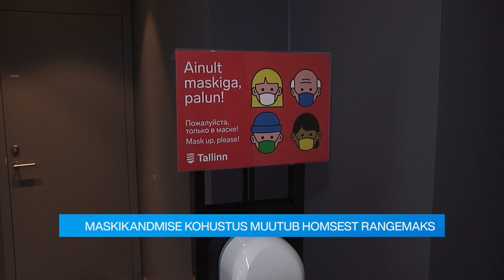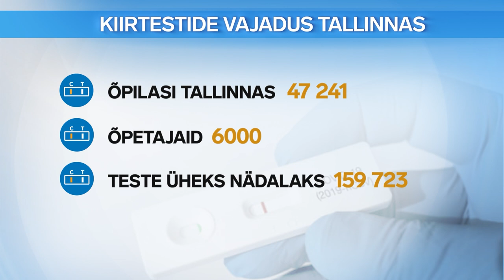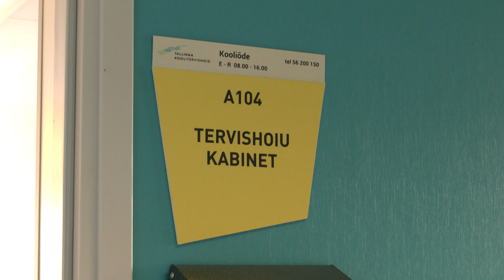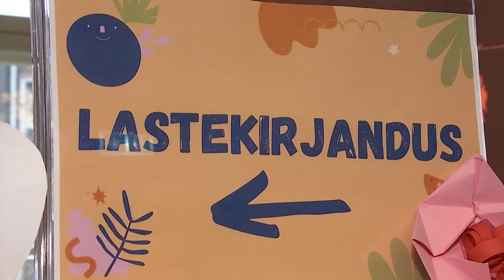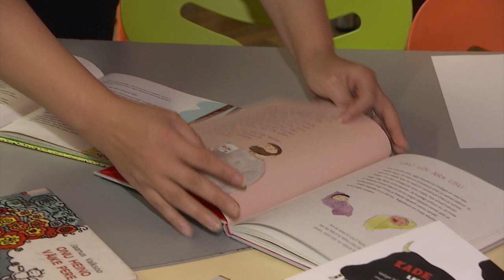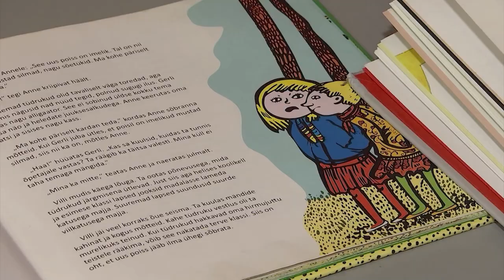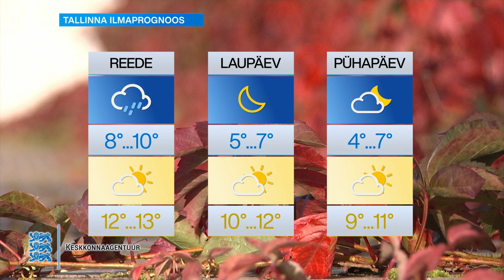28.10.2021 - Tallinna uudised